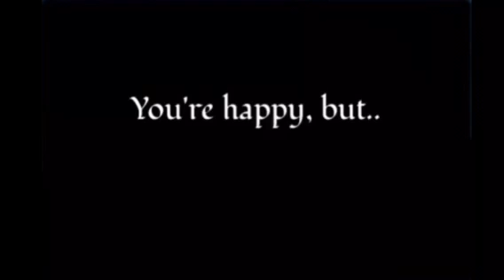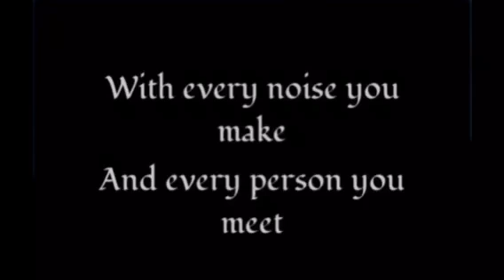september 8th 1995 the tasteless listener incident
incident by eggy and sounded my master impaler 5000